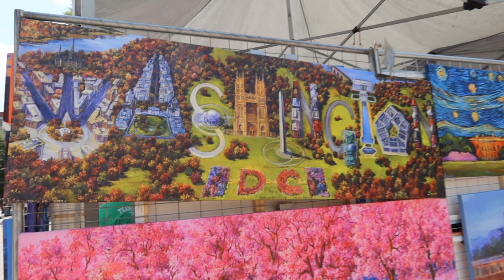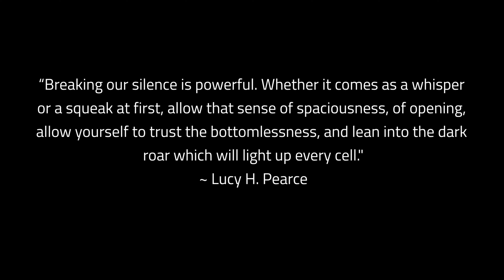Something Happened To Make Me Find My Voice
Find your voice to change your narrative...

Peace Lovies!

Here’s another installation of my weekly Living Mindfully Chit Chat series in which I take you along with me on my journey of manifestation, motivation and inspiration. My life has taken quite a few twists and turns. Yet, in the midst of it all I am absolutely enjoying every delicious moment of the ride and would love it if you would tag along. So join me every week for Mindful Chats as we share, grow and manifest our dreams together. I'll share with you some things that I do to stay inspired and pressing forward in a blissful state of mind no matter what is going on. Exciting times ahead! I look forward to seeing you there in peace & love!

Sunflower Smooches!!
Blissfully Mindful

00:00 - 01:08 farmer's market
01:09 - 21:47 chit chat